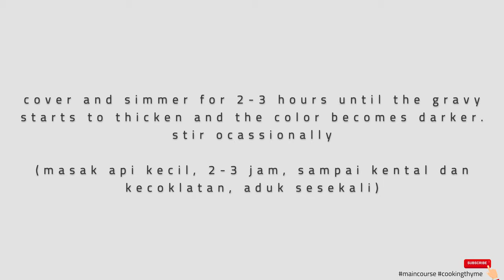How to Make Beef Rendang | Beef Rendang Recipe[ASMR]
Learn How to Make Beef Rendang

Beef rendang is the most popular dish in Indonesia and is widely known around the globe.
Indonesian Beef rendang is a rich and flavorful beef stew that is slow-cooked together in an aromatic beef rendang paste, lemongrass, and thick coconut cream. It might not be the easiest or the quickest dish to cook but the flavor of this Indonesian rendang is absolutely delicious. Thick gravy, dark color, and tender meat are what you’re looking for.
The best cuts for making beef rendang is using beef shanks, but any cut of beef with plenty of connective tissue will also work well, you can also use chuck. Do not cut the meat too small as the meat can break out into smaller pieces and you will lose the texture of the best rendang you'll ever eat.

How to cook beef rendang, you’ll need :

4 candlenuts
6 shallots
3 garlic
1.5 cm galangal
2 cm ginger
1.5 turmeric
2 big red chili
2 tbsp oil
1/2 tsp coriander
1/4 cumin
1 tbsp salt
1 tbsp oil
2 lemongrass
4 bay leaves
3 lime leaves
1/2 tsp nutmeg
1 tbsp asam kandis
800 ml coconut cream
600 gr beef shanks

**Ps: Always wash all the vegetables before cutting them.